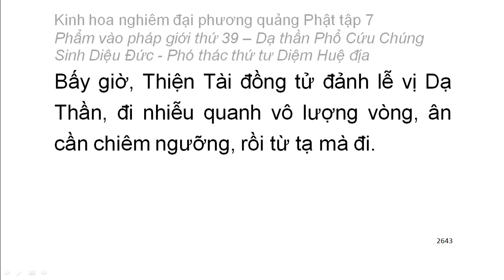Tập 7: Kinh hoa nghiêm: Phẩm vào pháp giới thứ 39 - Thiện Tài tham vấn 53 vị thiện tri thức (167)